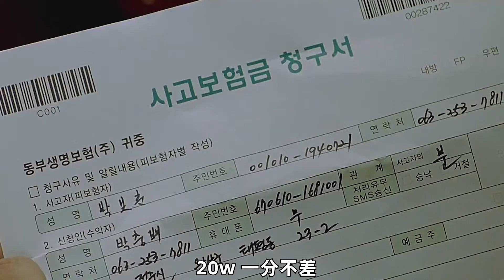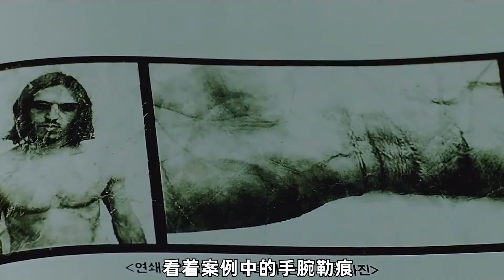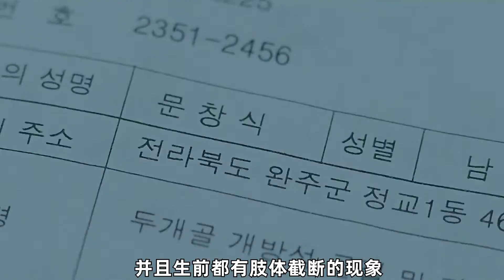悬疑血腥完美结合,韩国惊悚片票房冠军,《黑色之家》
电影名字：

专注于电影解说，喜欢我的小伙伴们，记得点个赞，留言交流还有分享出去 ！！！

我会用心讲好每一个电影解说视频, 么么哒 ！！！